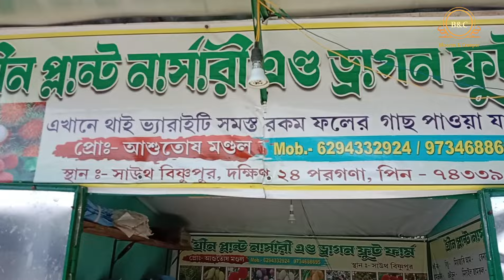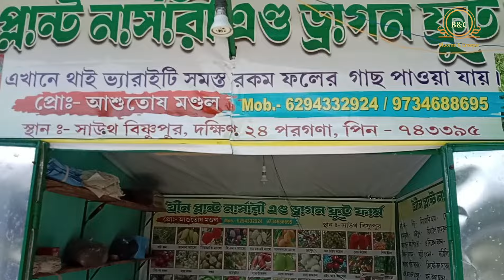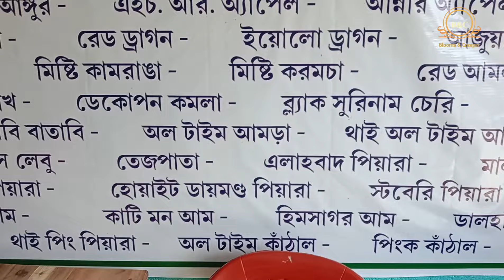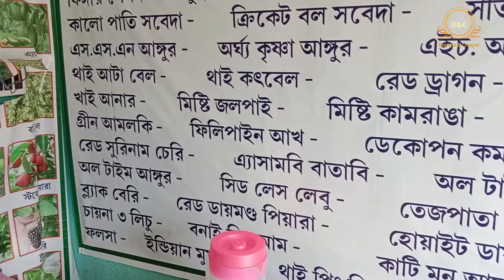গ্রীন প্ল্যান্ট নার্সারিতে সাইট্রাস এর ভ্যারাইটি এবং দাম জেনে নিন।।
এটা ভিডিওর ১ম পর্ব।
 এই নার্সারিতে আপনারা খুব কম দামে ভালো quality গাছ পেয়ে যাবেন। এখানে ২২ টাকা থেকে সুরু করে ২০০ টাকার ভিতরে খুব ভালো ভালো গাছ পেয়ে যাবেন। এখানকার গাছের দাম অন্য জায়গার তুলনায় অনেক কম। আর আপনারা এখানে guarantee সহ গাছ পেয়ে যাবেন। তো আমি বলব আপনারা ১ বার এসে দেখুন আর নিজের পছন্দ মত গাছ নিয়ে যান।

নার্সারির নামঃ- Green Plant Nursery
নার্সারির মালিকঃ- Ashutosh Mondal
ঠিকানাঃ- South Bishnupur, South 24 pgs
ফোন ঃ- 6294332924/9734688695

আপনাদের সাধের বাগানের ভিডিও যদি আমাদের ইউটিউব চ্যানেলে দিতে চান তাহলে আমাদের whatesapp group a যোগাযোগ করুন or "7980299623" এই number a call করুন |

plant nursery
startup a plant nursery